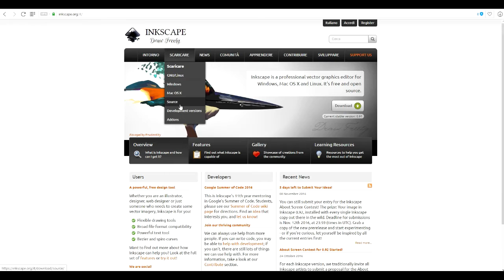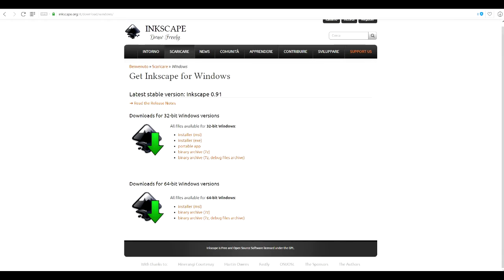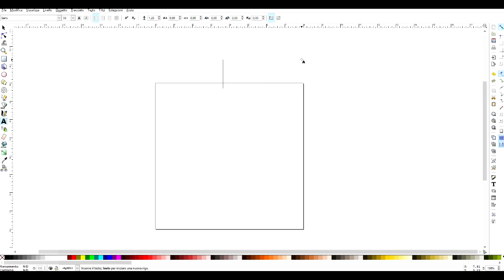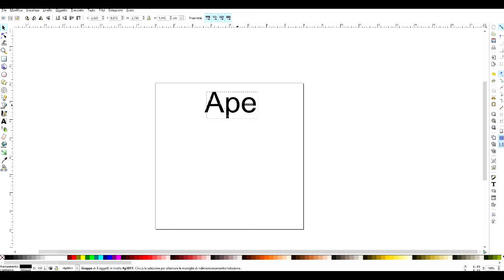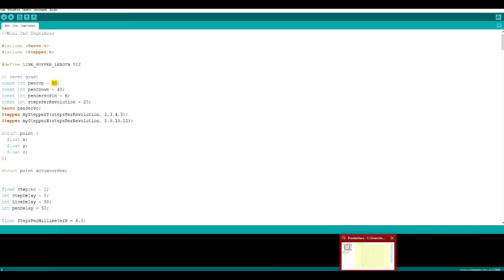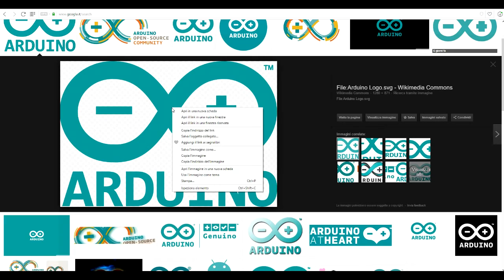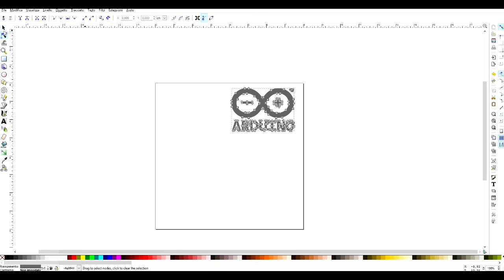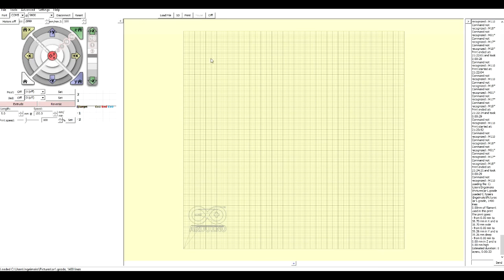#3 Tutorial Mini Cnc Arduino ITA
In questo video montiamo l asse Z e creiamo il file con estensione g-code e testiamo il funzionamento...

🔳 Link per il Download dei Software utilizzati 🔳